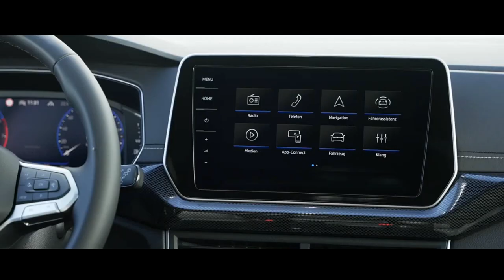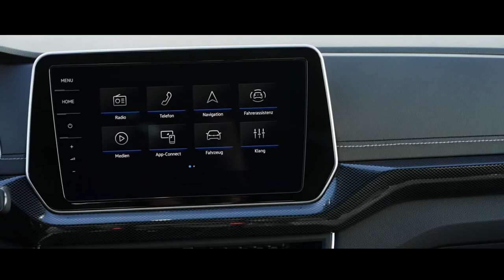VOLKSWAGEN T CROSS MUDA NO EXTERIOR